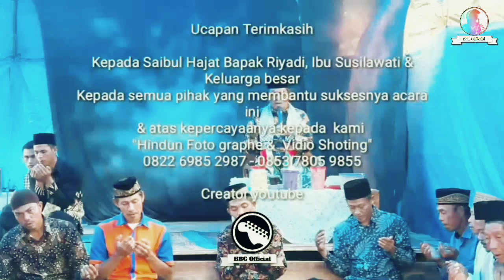Ceramah bahase semende || ustadz marsudi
Hy, sanak saudare dimanepun berade yang aku cintai & aku banggakah.
Pada kesempatan kali ini Kami hadirkan konten religi yaitu ceramah dari Bapak Ustadz Marsudi pengasuh Ponpes Rodatulmutaalimin yang berlokasi di Kasui..

Vidio ini kami buat atau kami record saat acara Walimatul Khitan & Aqiqah,  Hengky Pratama Putra dari Bapak Riyadi &  Susilawati yang berlokasi di Talangsembilan, Ulu semong, Tanggamus - Lampung...

Semoga kontent ini bisa bermanfaat & menambah Iman &  Taqwa kita kepada Allah SWT..

Amin ya Robbalallamin.

NB: Buat yang reupload vidio mohon kira nya mencantumkan Link Vidio